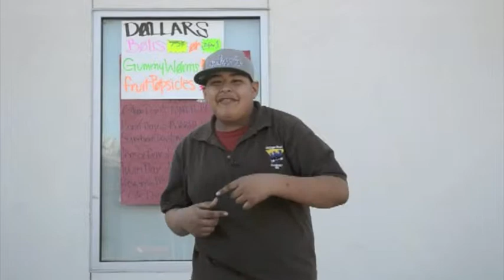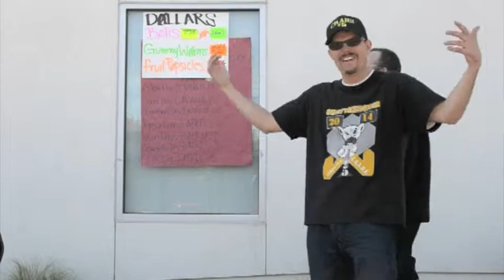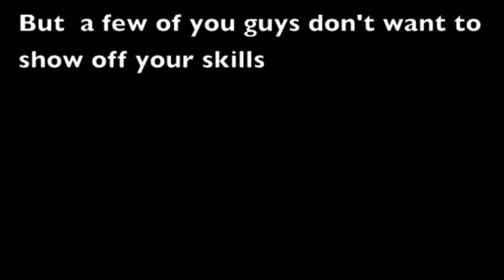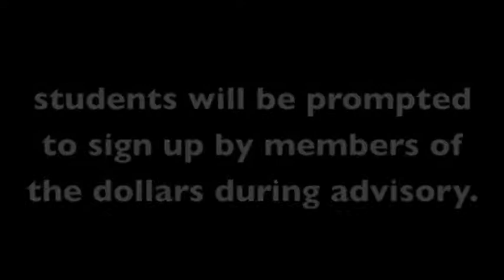Boxer TV 4-8-13